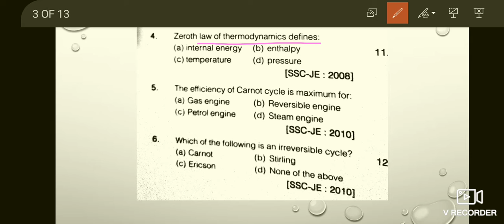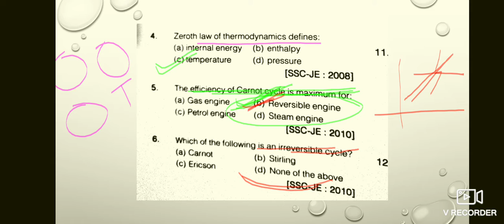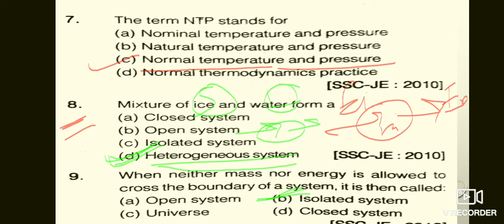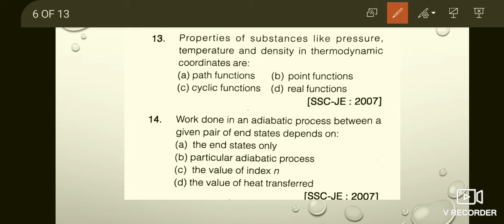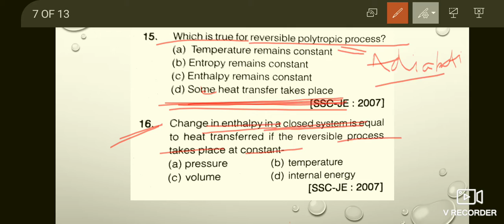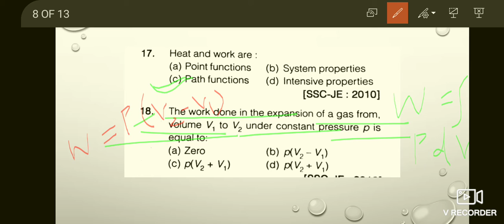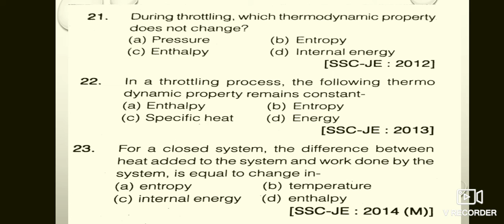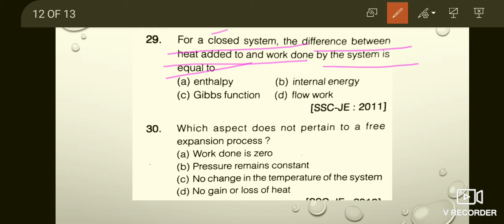Basic thermodynamic SSC JE 30 MCQ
By Ashwini Shrivastava